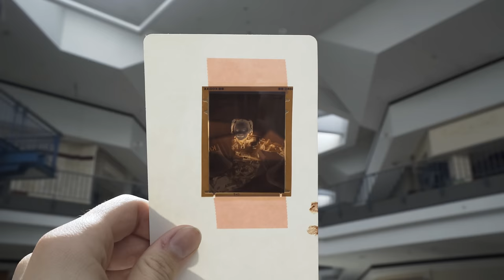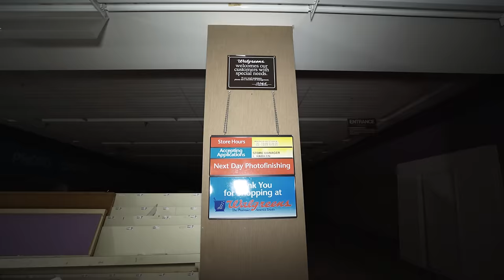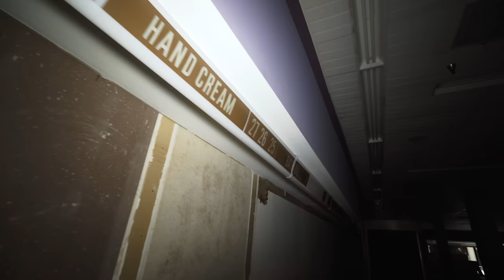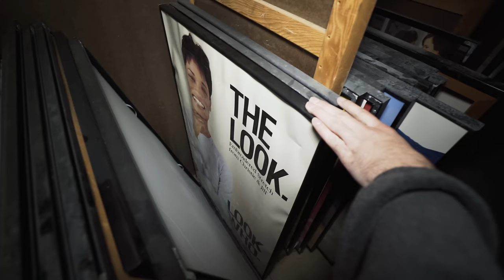Exploring the Abandoned Northridge Mall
In this episode, we take a look inside the abandoned Northridge Mall in Milwaukee, Wisconsin that's been closed since the early 2000's.

Thanks to JonRev for the radio ad recordings. You can see his full Northridge archive